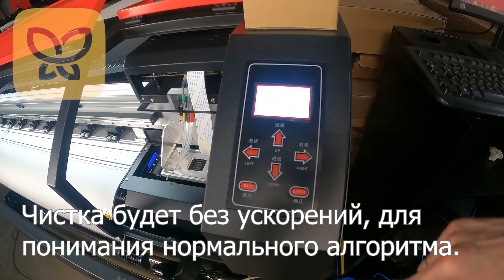Пошаговый запуск принтера, часть 2. Как установить на широкоформатный принтер печатающие головки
Продолжаем нашу серию роликов, посвящённых самостоятельной сборке и запуску широкоформатного принтера Volk 1601. Если в предыдущем ролике мы рассказывали про его механическую сборку, то это видео целиком и полностью посвящено тому, как установить в принтер печатающие головки и демпфера. Поехали!

1. 00:20 Первым делом нужно освободить рабочий стол принтера и снять все блокирующие устройства. После этого выдвигаем каретку на рабочий стол и снимаем с неё защитную крышку: это нужно, чтобы посмотреть, не замыкают ли нигде шлейфы. После этого прокатите каретку по рабочему столу и убедитесь, что она нигде ничего не задевает.

2. 01:27 Далее включаем кнопку питания принтера и ждём его инициализации. После того, как каретка вернётся на исходную позицию, вы можете запустить различные тесты электроники — это поможет понять , правильно ли отрабатывают все функции принтера.

3. 02:50 К установке печатающей головки почти всё готово, но ставить её ещё рано. Перед этим вам нужно ослабить калибрующие винты, расположенные непосредственно на каретке, а также снять с неё верхнюю защитную крышку.

4. 03:16 Под верхней защитной крышкой каретки расположена плата с двумя подключенными шлейфами, которые вам нужно будет правильно подключить к самой головке. Обратите внимание на то, к какому порту подключены шлейфы: верхний шлейф в данном видео подключен к «левому» порту, а нижний — к правому.

5. 04:00 Соответственно, подключать их нужно в таком порядке: верхний шлейф к левой стороне печатающей головки, а нижний, соответственно, к правой. После подключения эти шлейфы можно подогнуть для вашего удобства. После этого подключенную головку уже можно вставлять в каретку и прикручивать её винтами.

6. 06:02 После установки каретки в печатающую головку вам нужно убедиться, что с нижней части каретки она выступает равномерно и без перекосов. Если же вы видите, что каретка стоит неровно, то это нужно исправить регулировкой винтов. Только делайте это аккуратно: не сломайте корпус головки и не сорвите резьбу каретки.

7. 06:53 Теперь переходим к установке демпферов. В нашем случае в комплекте с демпфером идёт латунная гайка и резиновое кольцо-прокладка. Всё это собирается следующим образом: сдвоенные трубки нужно разделить, надеть на них гайку, резиновое кольцо (так, чтобы оно попало в гайку и служило уплотнителем).

8. 07:45 Далее трубку нужно воткнуть в сам демпфер (не забывайте, что схема расположения трубок в принтере Volk 1601 — KYCMCM), а сам демпфер установить на специальное деление на головке.

На этом процесс подключения и установки печатающих головок на принтер Volk 1601 завершен. В следующей части мы расскажем вам про заправку принтера чернилами.